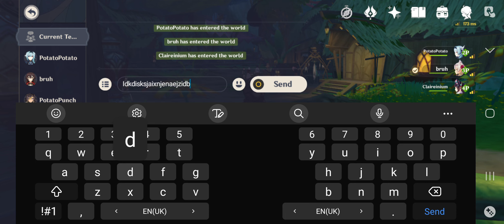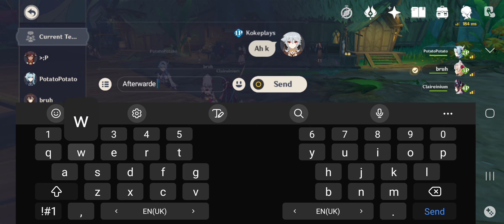EPISODE 388: PLUNGING ATTACK TRAINING WITH THE SQAUD.... *** | Genshin Impact Gameplay